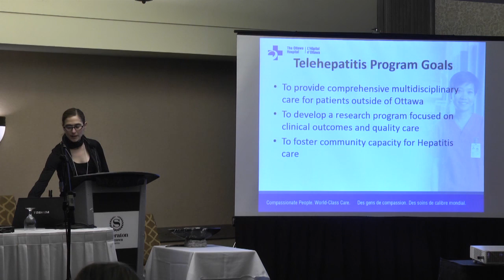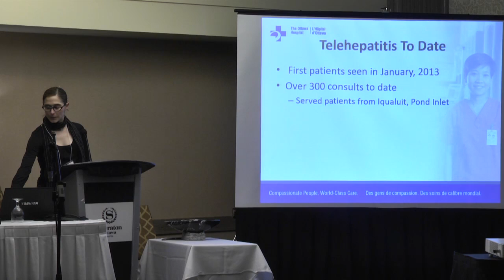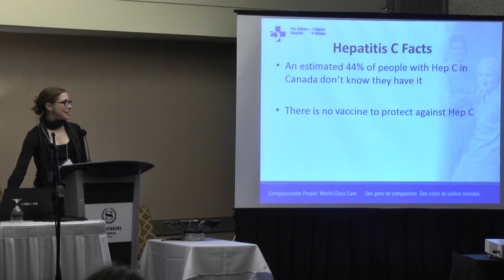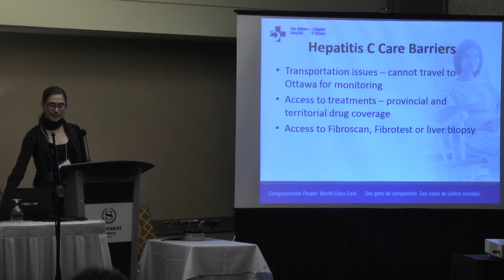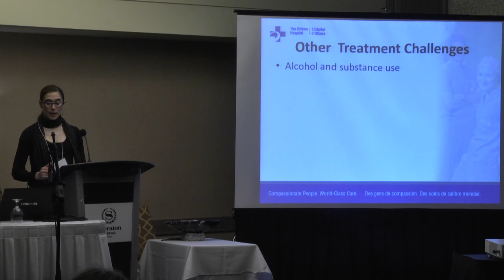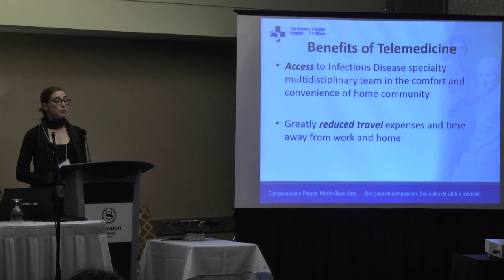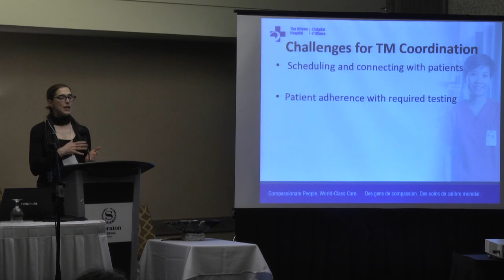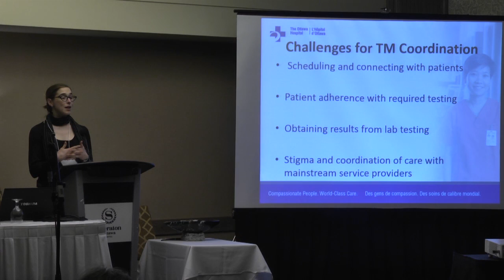Dr Julie Beaulac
Dr  Julie Beaulac presented on the work conducted at The Ottawa Hospital Viral Hepatitis Clinic